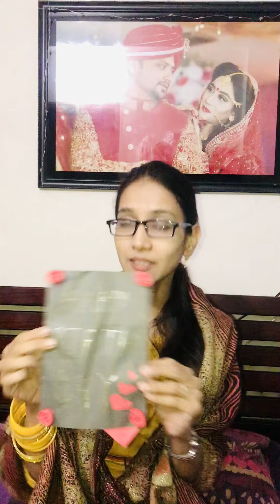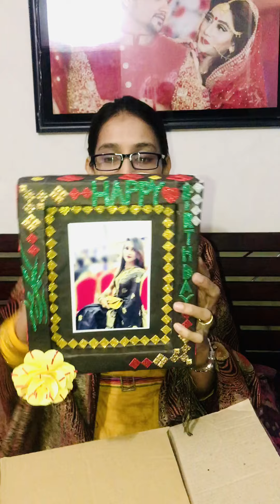Unwrapping my Birthday Gifts!!